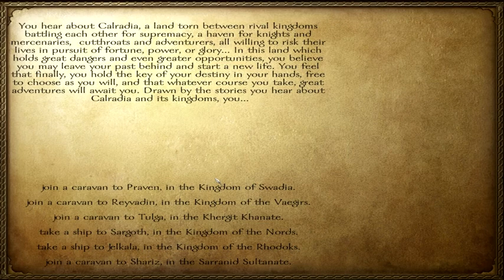Jacobite Rebellion of 1745 Reviewish thing for Warband Mod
Its somewhat a playthrough but it turns into a review... Don't really know what to call it.

Not recommended as it seems to be abandoned by its creators.